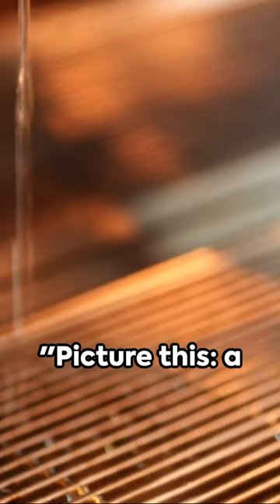A beginner's guide to tasting Italian espresso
Diving headfirst into the world of espresso can feel like stepping onto a new continent without a map. But fear not, dear reader, for I'm here to guide you through this caffeinated jungle, one sip at a time. Espresso tasting is an art, a science, and, dare I say, a spiritual journey that can transform your morning buzz into a high-definition sensory adventure.

Imagine standing in a quaint, cobblestone-paved Italian piazza, the morning sun casting a warm glow on your face. In your hand, a tiny cup of espresso, its surface a mysterious, deep brown mirror to the soul of coffee itself. This isn't just coffee; it's a whisper from the heart of Italy, inviting you to taste, to savor, to experience.

First, let's talk about the flavor profile. Espresso, in its essence, is coffee at its most concentrated, a bold declaration of taste. It can range from sweet and fruity to rich and nutty, with stops at chocolatey, floral, and even spicy. These flavors are not just random; they're the result of meticulous bean selection, roasting, and brewing. Each sip is a chapter of the bean's story, from sun-drenched fields to the fiery dance of the roasting drum.

Now, onto the aromas. Close your eyes and inhale deeply. Espresso's aroma is as complex as a finely aged wine. It can evoke a spectrum of scents, from the earthiness of freshly tilled soil to the sweetness of caramelizing sugar, and even the brisk zing of citrus zest. These aromas don't just tickle the nose; they prepare the palate, setting the stage for the first electrifying sip.

Ah, the mouthfeel. This is where espresso truly stands apart. It's not just something you taste; it's something you feel. A well-crafted espresso should be both creamy and velvety, coating your mouth with a richness that lingers, whispering secrets of its origin and craft. This sensation, this liquid velvet, is the result of the perfect balance between water temperature, pressure, and the finest grind of coffee beans.

Let's not forget the crema, that golden, creamy layer that floats atop the espresso like a cloud at sunrise. It's the crown jewel of a perfectly executed shot, a sign of quality and craftsmanship. The crema locks in the flavors and aromas, waiting to burst free at your first sip.

Embarking on your espresso tasting journey, remember, it's not just about gulping down a shot. It's about pausing, appreciating, and immersing yourself in the experience. Each cup of espresso is a story, a tradition, a little miracle of chemistry and passion. So, take your time, savor the moment, and let each sip transport you to that sunlit Italian piazza, if only for a moment.

In the end, espresso tasting is a doorway to a more vibrant, flavorful world. It's an invitation to slow down, to taste deeply, and to connect with the rich tapestry of coffee culture. So, here's to your journey, may it be as enriching as it is delicious. Cheers, or as the Italians say, "Salute!"